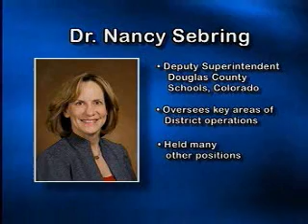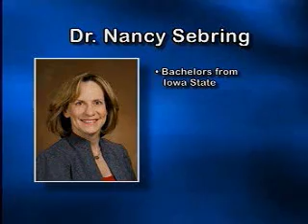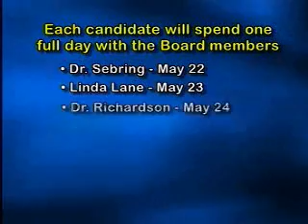Des Moines Public Schools Superintendent Search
Coverage on DMPS Channel 12 on the search for a new Superintendent for Des Moines Public Schools. Announcement by Board President Phil Roeder of the three semi-finalists.